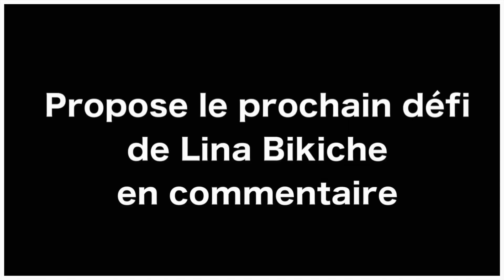Defi : Salut bébé, c'est qui cette p*te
Lina Bikiche piège les couples suite à un défi lancé par les internautes.